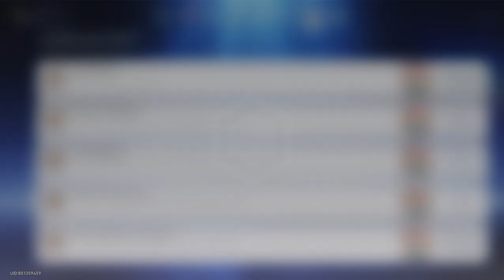Honkai: Star Rail - Adventure Mission - Ghost-Hunting Squad: Silver Medallion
Event: A Foxian Tale of the Haunted
Series: Luofu Myths
Adventure Mission: Ghost-Hunting Squad: Silver Medallion
Location: Xianzhou Luofu - Fyxestroll Garden

After completing the Sword Essence Quest part of A Foxian Tale of the Haunted Trailblaze Continuance Mission Series, the Let's Discuss feature will become available. Which basically opens a quest about the Ghost-Hunting Squad.

To commemorate reaching the 100k goal, the team receives an award! Guinaifen wants to shoot a Fan Q&A video because of it.